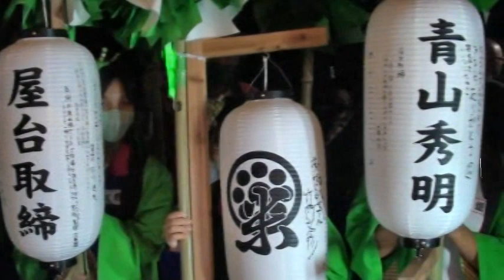2022米田秋祭り宵宮１０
2022米田秋祭り宵宮１０

☆屋台取締サプライズ最終話

屋台取締は、たくさんの人から慕われている幸せな男です。

屋台取締！最高のサプライズよかったね！

10年間お疲れさまでした(ﾟ▽ﾟ＊)ﾆﾊﾟｯ♪